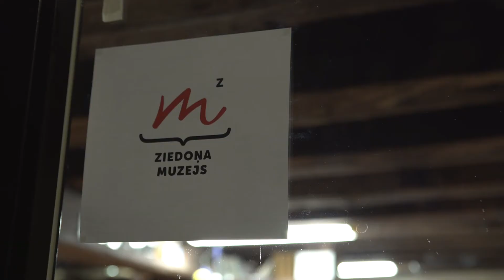Pētījums "Imanta Ziedoņa muzejs Aldaru ielā, Rīgā"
Pētījums par Latvijas Arhitektūras gada balvas objektiem.

Objekts 2011. gadā saņēma Latvijas Arhitektūras gada balvu.